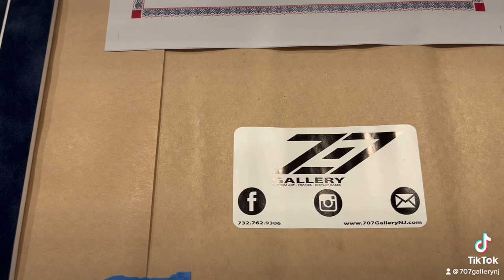Another GOAT. Tom Brady Photo Preview.New England Patriots.